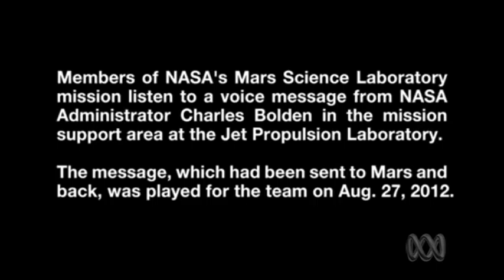Interplanetary Voicemail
NASA beamed the first human voice ever heard from another planet back to Earth today, predicting a manned mission to Mars in a message transmitted from the surface of the Red Planet. In the audio message, radioed to the Mars rover and then broadcast back to Earth by the Curiosity rover, NASA administrator Charles Bolden said a manned mission to Mars could happen "in the not too distant future."